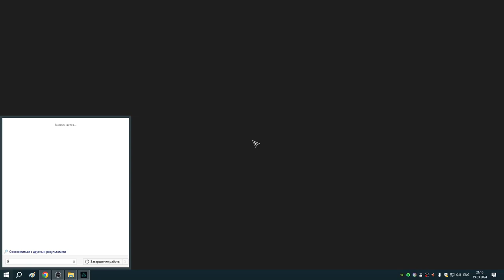170 Три заказа Реды